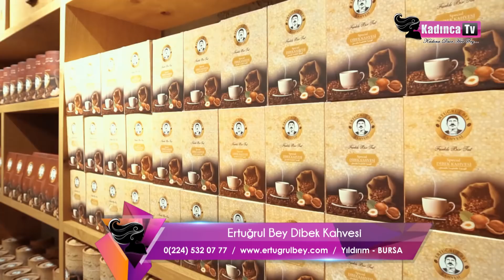Ertuğrul Bey Dibek Kahvesi Ürün ve Ürün Grupları Nelerdir?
Ertuğrulbey Dibek Kahvesi
Adres: NOYAN AKARYAKIT YAPI İNŞAAT SANAYİ TİCARET ANONİM ŞİRKETİ . Hacı ilyas mah. Ulubatlı hasan bulvarı Karasu iş merkezi no:106 D: 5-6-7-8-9 Osmangazi / Bursa

Kadınlara dair her şeyin bulunduğu kadınca yaşam programları videoları